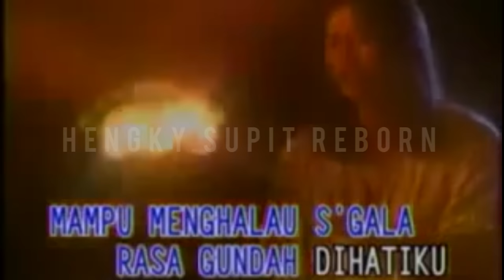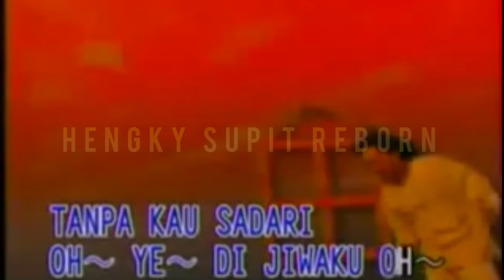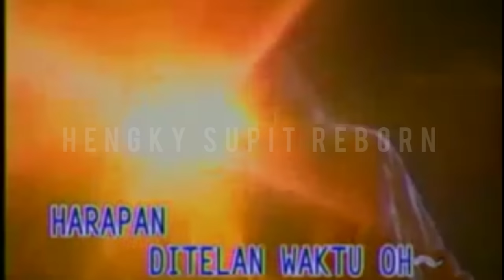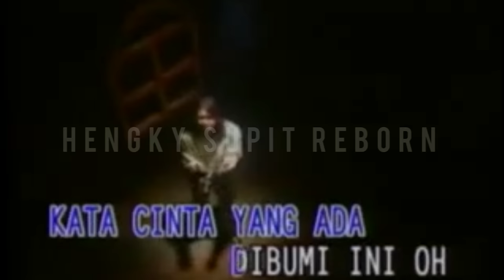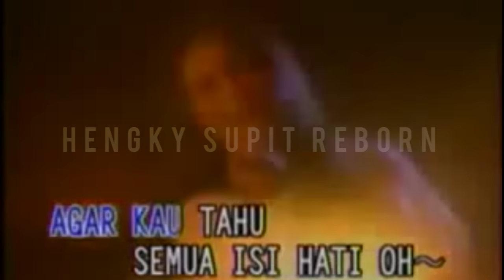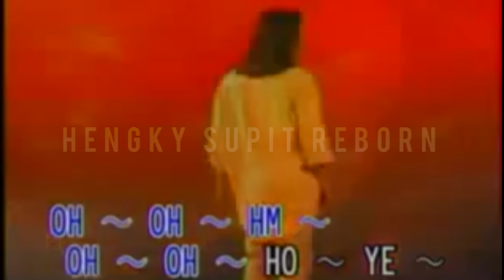HENGKY SUPIT - ISI HATI [ORIGINAL OLD MUSIC VIDEO]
salah satu lagu hengky supit yang hits dijamannya hingga saat ini masih terus dapat dinikmati. banyak juga lagu lagu Hengky supit bersama whizzkid lainnya.